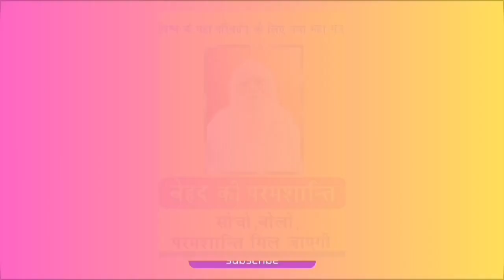अध्यात्मिक मार्गाने Black Magic काळी जादू/करणीपासून मुक्ती| भूत व प्रेत योनी कधीपासून निर्माण झाली?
अध्यात्मिक मार्गाने Black Magic काळी जादू/करणीपासून मुक्ती| भूत व प्रेत योनी कधीपासून निर्माण झाली? By Bapuji Dasharathbhai Patel

परमशांति

बेहद की परम महाशांति 🙏🏻
क्या होने वाला है भविष्य में ? कल्कि अवतार या महाकाल प्रलय ? सनातन धर्म क्या है ? क्या विश्व परिवर्तन होगा या फिर दुनिया ऐसे ही चलती रहेगी ? भारत के moon landing की सफलता का रहस्य, ब्रह्मांड, आकाशगंगा यूनिवर्स, मल्टीवर्स और उससे भी परे की दुनिया को जानने के लिए, अपनी आत्मा का वास्तविक कल्याण करने के लिए subscribe to our YouTube channel "Bapuji Dashrathbhai Patel"